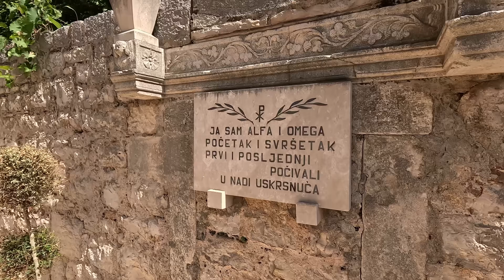Wakacje z Klarą Chorwacja 2024 Część 03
Dalsze wygłupy na wakacjach. Tydzień zleciał szybko ale według mnie siedzenie dłużej w jednym miejscu i plażowanie nie ma większego sensu. Taki to był typ wakacji.